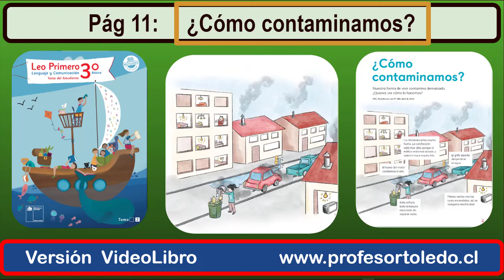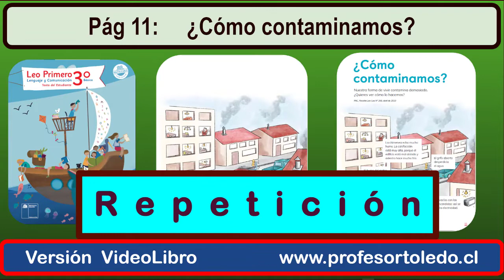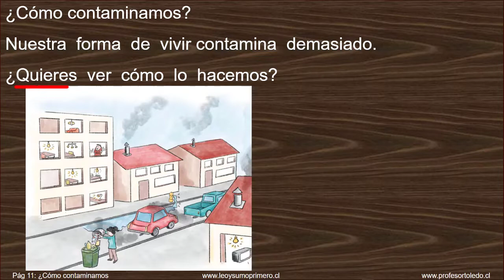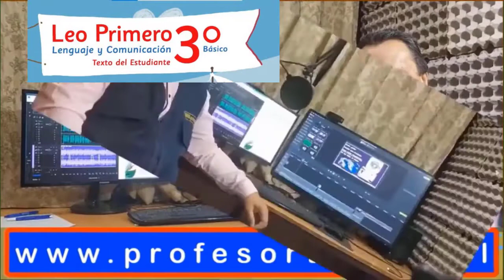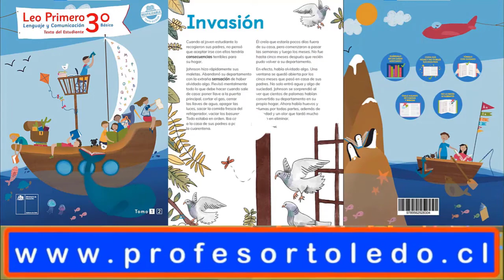11 ¿Cómo contaminamos? LeoPrimero Tercero - T II 19 Diciembre 2021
11 ¿Cómo contaminamos?  LeoPrimero Tercero - T II 19 Diciembre 2021

These  are...

DXer...

Pod caster
With the computers and Internet I became a PODcaster in 2005 which allow me to start my  OWN virtual radio station from home.

Could you please be so kind to watch it, and send me feedback, and sugestión to improve it. (Audio, Video, or Text)